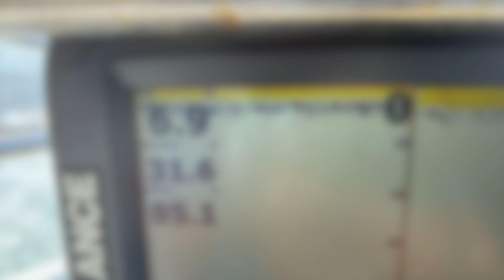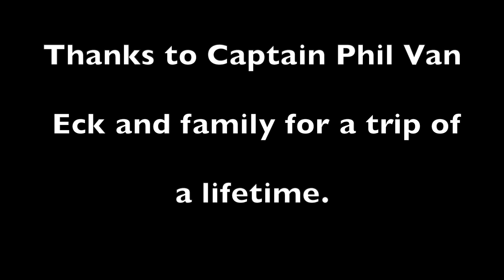Angola Tarpon Fishing Trip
8 Tarpons in 5 days with "GiggaBite" Sport Fishing Charters